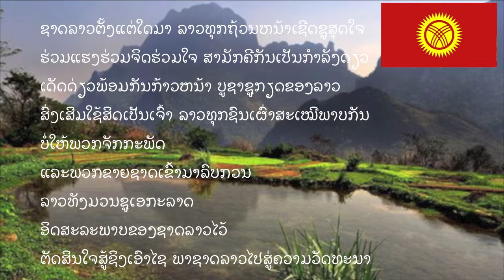Laos National Anthem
On this video, you can see the national anthem of Laos.

If you have any question, let us a comment.